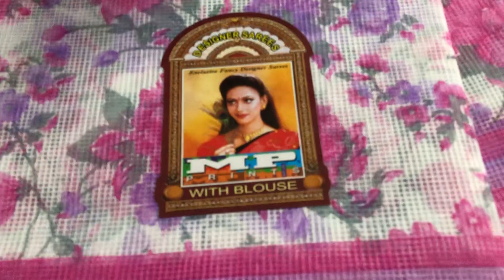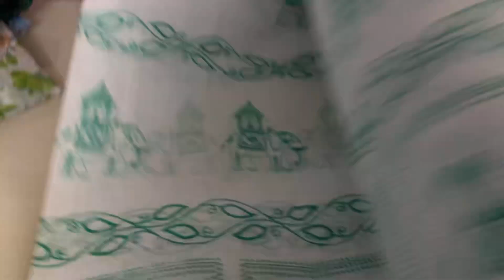DORIA COTTON AND NET KOTA COTTON SREERS ***WHATSAPP NUMBER:9440155005***[31-05-2023]